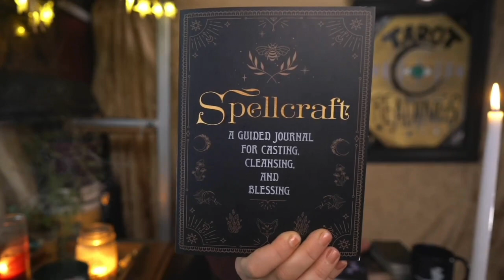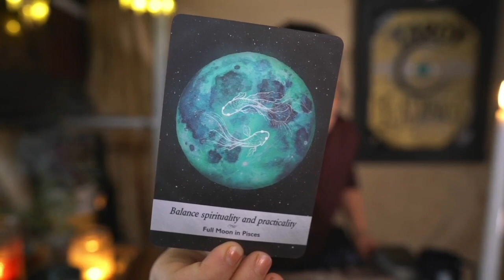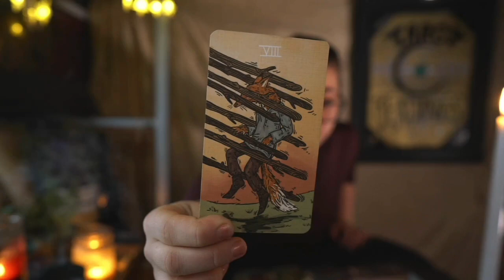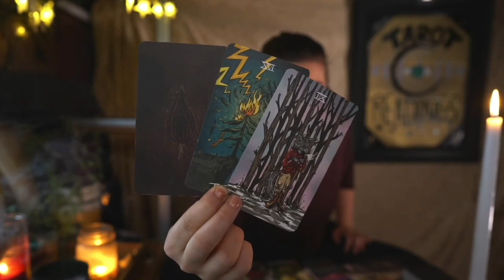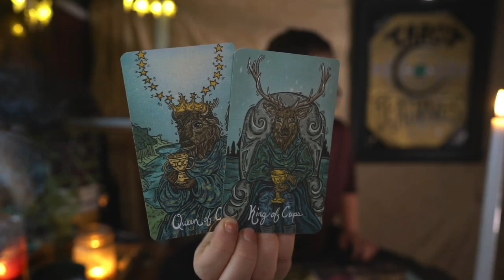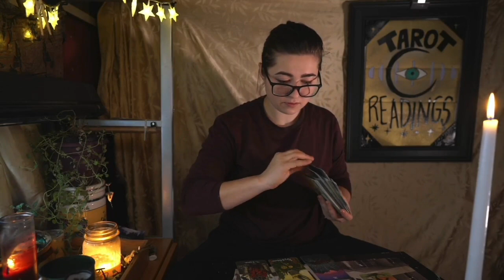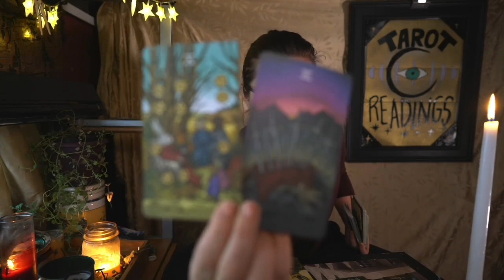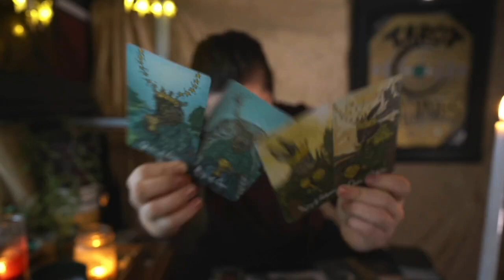Morning Tarot - Soulmate is Waiting (Dec 4)